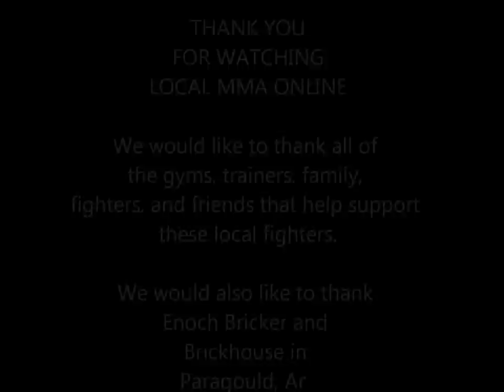DJ BELCHER VS JOEY CRAWFORD - BRICKHOUSE MMA BEATDOWN VII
Amateur MMA action hosted by Enoch Bricker and Brickhouse in Paragould, Arkansas. Located at greene county fairgrounds. SEPT 2011